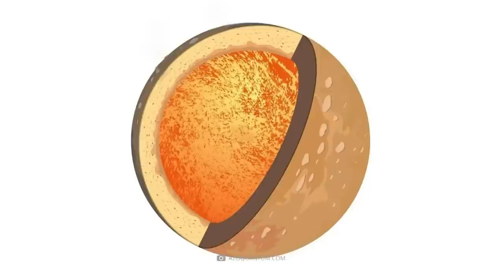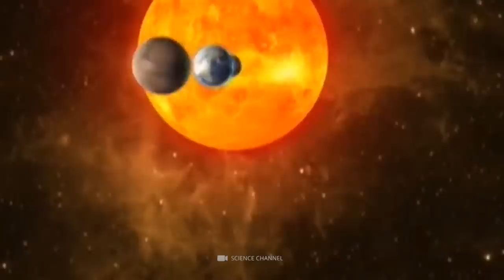NASA Scientist’s Just Discovered New Insane Things on Planet Mercury!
Mercury a planet that has long been a favorite subject in astronomy. The planet has been dubbed an "underachiever" regarding planetary formation and evolution. Still, the latest research indicates that Mercury has much more going on than we initially thought. A NASA scientist has just discovered new insane that could change our understanding of the solar system.